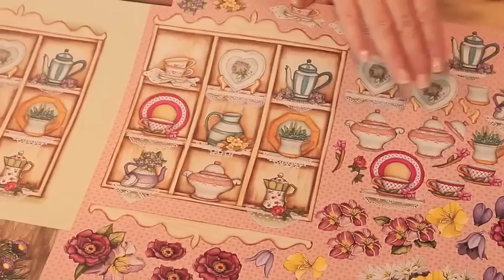Pátina Provençal e Arte Francesa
Curta no Facebook:
If you don't live in Brazil, visit Daiara's Catalog for more information.
Si usted no vive en Brasil, visite el Catálogo Daiara para obtener más información.